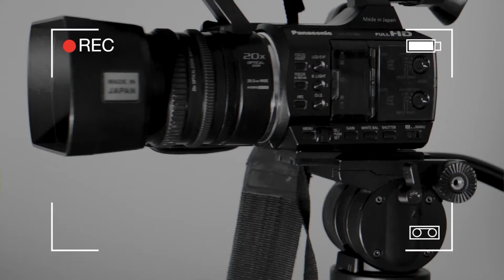Republic Day Celebration at Chandigarh | Ginni Duggal